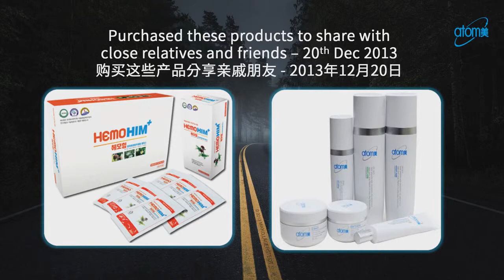Journey With Atomy - Tan Cheng Hock SRM - Chinese + English